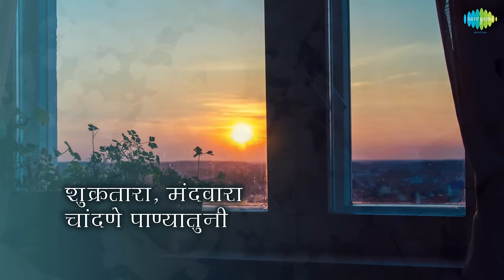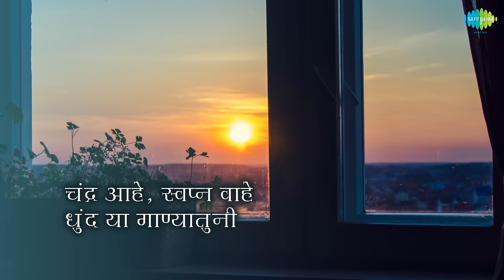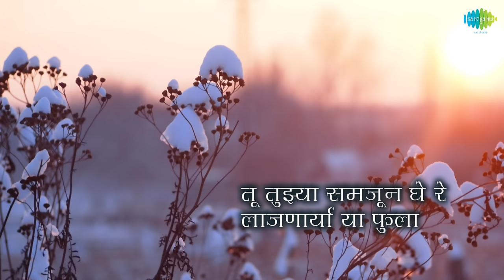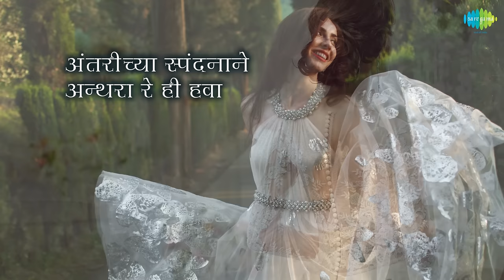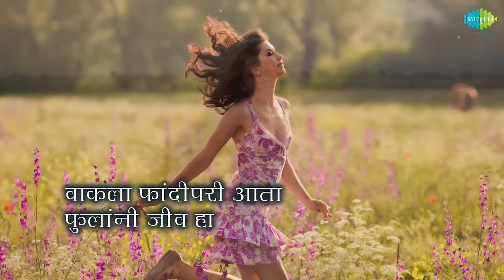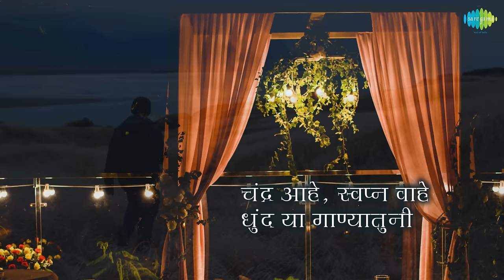Too Ashi Javali Raha Lyrical | तू अशी जवळी रहा | Arun Date, Sudha Malhotra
Too Ashi Javali Raha With Lyrics Sung By Arun Date, Sudha Malhotra From The Album Arun Date Zali Phule Kalyanchi

Song: Too Ashi Javali Raha
Album: Arun Date Zali Phule Kalyanchi
Artist:  Arun Date, Sudha Malhotra
Music Director: Shrinivas Khale, Anil Mohile
Lyricist: Mangesh Padgaonkar